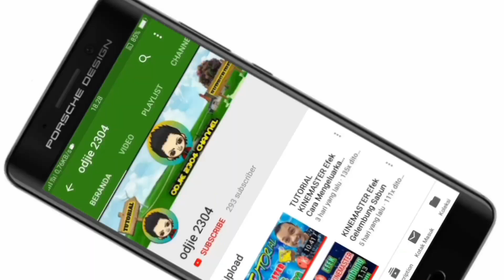TRIK SULAP KEREN MENGHILANGKAN BENDA || KINEMASTER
Trik Sulap Keren Menghilangkan Benda (CLOSE UP MAGIC TRICK) Aplikasi Kinemaster

ODJIEEEEEEEEEEE..!!! OURRRRAAAAAAAA. 😅😆😂
(demam genjieee)

Menjalin silahturahmi dan Nambah rezeki satu sama lainnya.